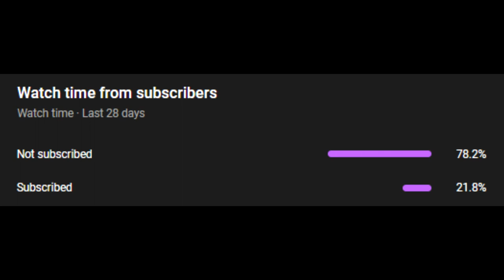Discovery Familia - Logo History #180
Hey Guys, It's Your Boy, Peter John. Here in this video I talk about the Logo History of Discovery Familia.